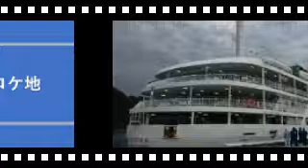#3838 アニメ『天気の子』[Weathering With You (Tenki no Ko)] 聖地巡礼：離島・ベイエリア編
◆天気の子 [Weathering With You]＝前作『君の名は。』から3年ぶりとなる、新海誠監督による7作目の劇場用アニメーション映画。

原作・脚本・監督- 新海誠
製作 – 市川南、川口典孝
企画・プロデュース – 川村元気
エグゼクティブプロデューサー – 古澤佳寛
プロデューサー – 岡村和佳菜、伊藤絹恵
音楽プロデューサー – 成川沙世子
キャラクターデザイン – 田中将賀
作画監督 – 田村篤
美術監督 – 滝口比呂志
演出 – 徳野悠我、居村健治
CGチーフ – 竹内良貴
撮影監督 – 津田涼介
助監督 – 三木陽子
制作会社 – コミックス・ウェーブ・フィルム
制作プロデュース – STORY inc.
製作会社 – 「天気の子」製作委員会（東宝、コミックス・ウェーブ・フィルム、STORY、KADOKAWA、ジェイアール東日本企画、voque ting、ローソンエンタテインメント）
配給 – 東宝

【登場人物・キャスト声優】
森嶋帆高（CV：醍醐虎汰朗）
天野陽菜（CV：森七菜）
須賀圭介（CV：小栗旬）
夏美（CV：本田翼）
冨美（CV：倍賞千恵子）
天野凪（CV：吉柳咲良）
安井（CV：平泉成）
高井（CV：梶裕貴）

※この動画では、聖地巡礼で撮影した写真（もしくは動画）との比較・検証のため、一部映画作品の画像を引用させていただいております。これら画像の著作権は、新海誠 氏、及びコミックス・ウェーブ・フィルム、「天気の子」制作委員会に帰属していることを明示させていただきます。
※※映画『天気の子』関連場所訪問（聖地巡礼）をされる際にはルールとマナーを守っていただきますようお願いいたします。近隣住人の方々への配慮、及び節度のある行動、マナーに十分心掛けていただきますようお願い申し上げます。（「天気の子」製作委員会HPより]）

＠UVｍK2DzmGgVefAY